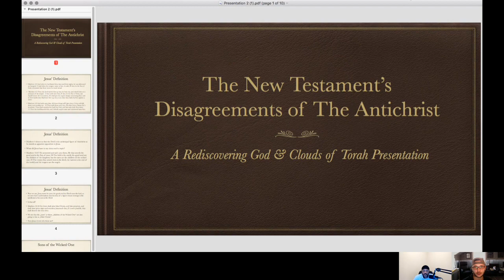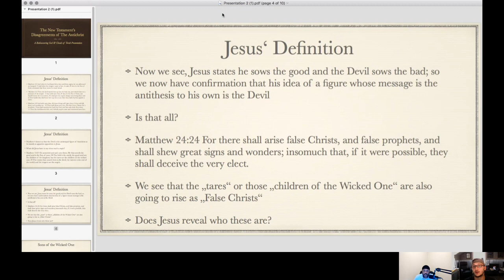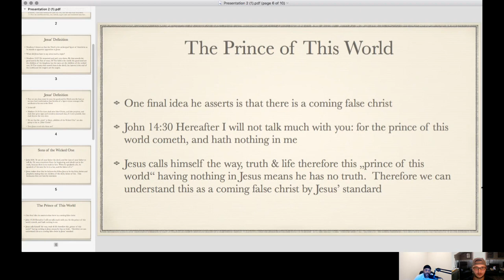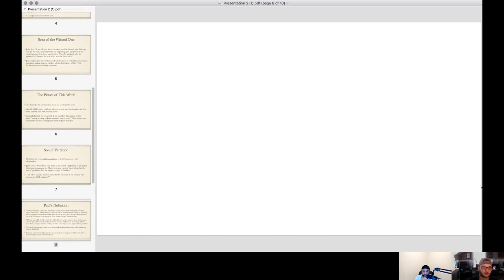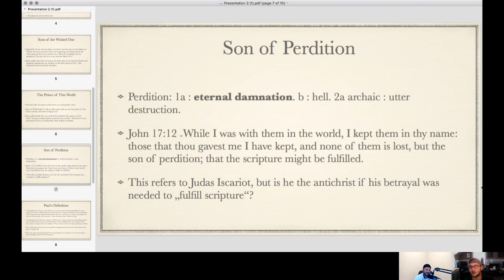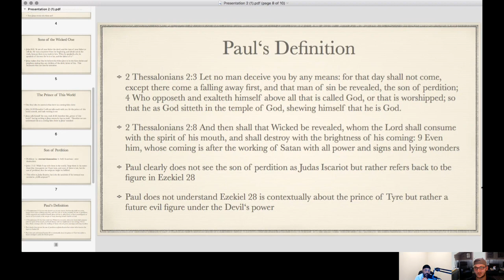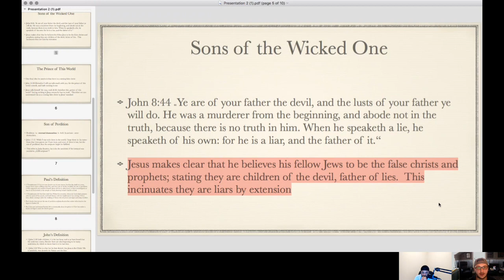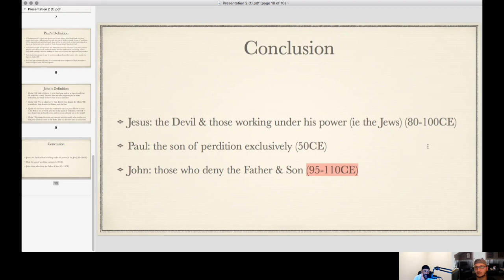The New Testament Causes Antisemitism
Judaism & Christianity: A Contrast